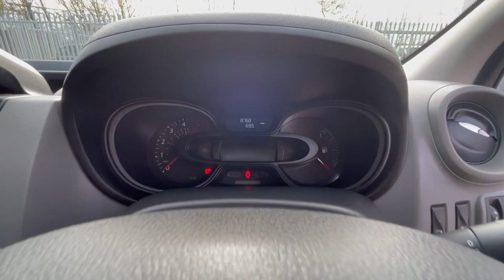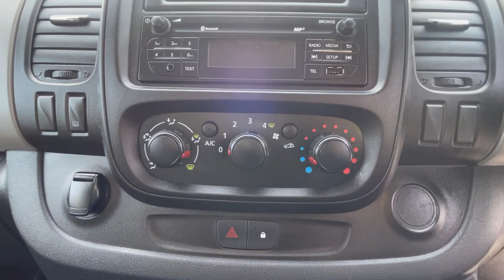Renault Trafic SWB 19 OHP